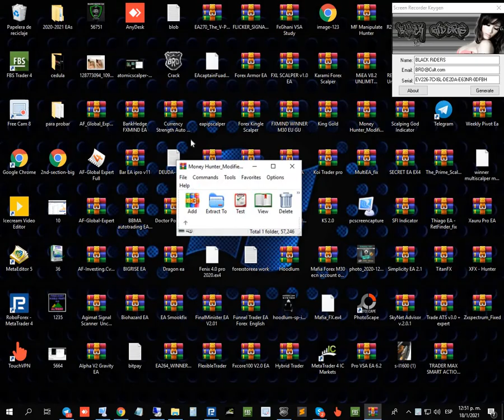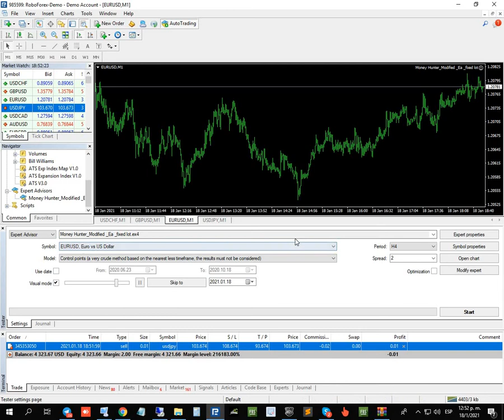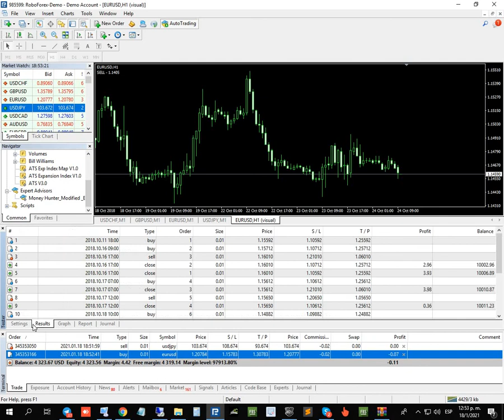Money Hunter EA + (Source Code) Unlimited MT4 System Metatrader 4 Forex Trading